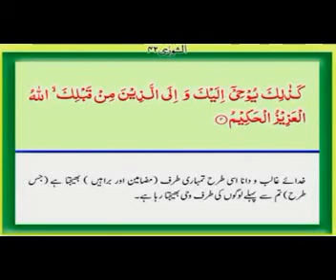Nawab of isakheel .isakhel 2016